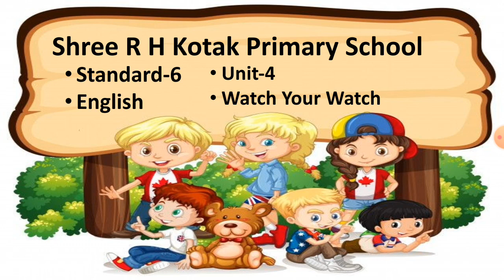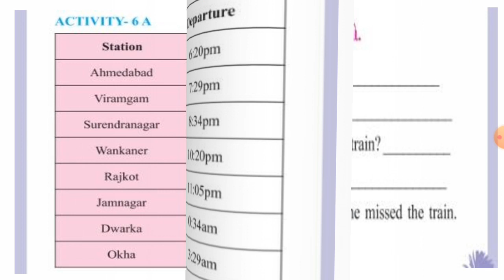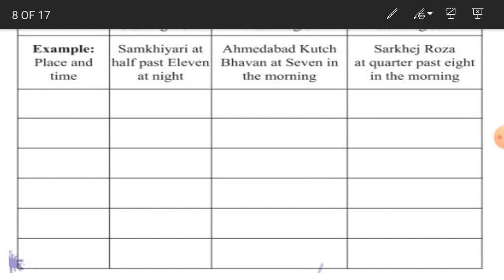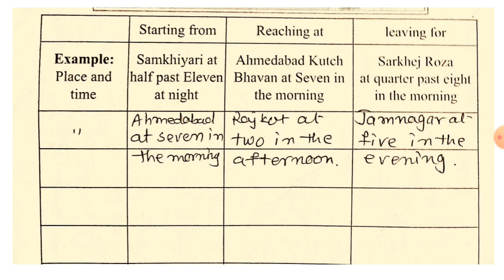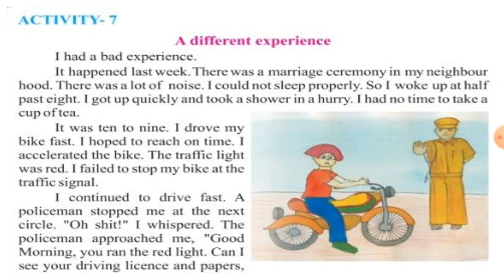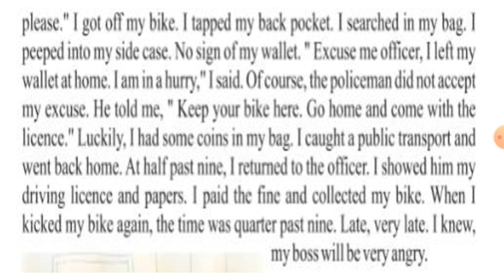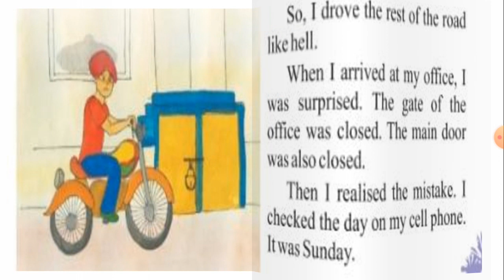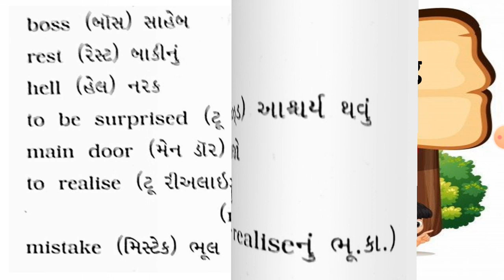R.H.KOTAK PRIMARY SCHOOL Std -6 English Unit- 4 Activity- 6(a)(b), 7